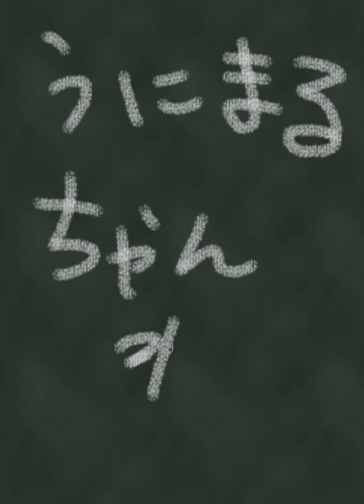10月29日最新プライズ！ツイステモアプラスマスコット取ってきたわよ！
本当可愛い🥺
諸々詳細はTwitterにて！